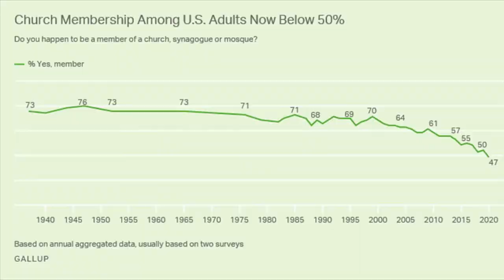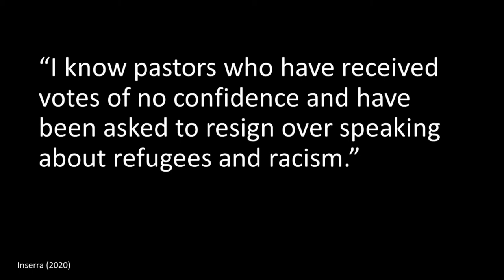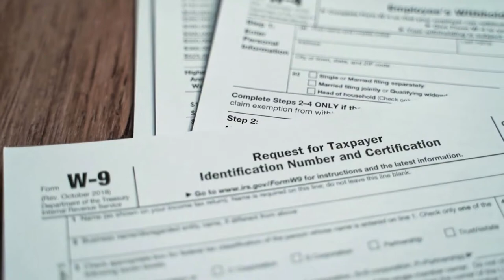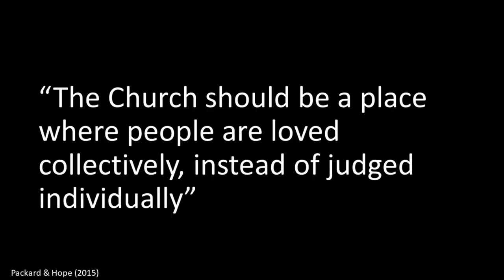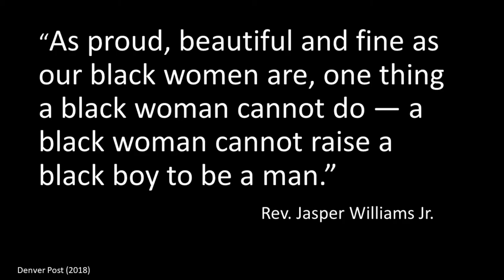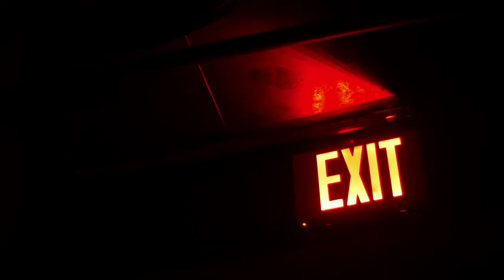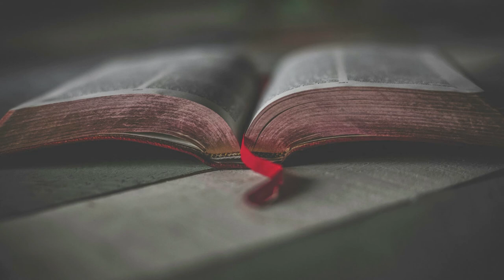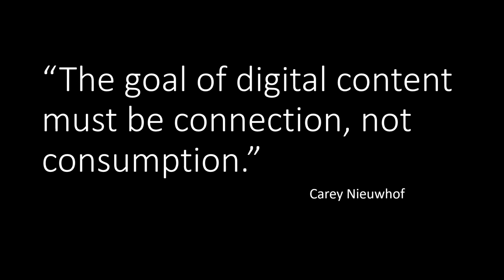Church Folk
Church membership is at an all time low.  Learn some of the reasons why.